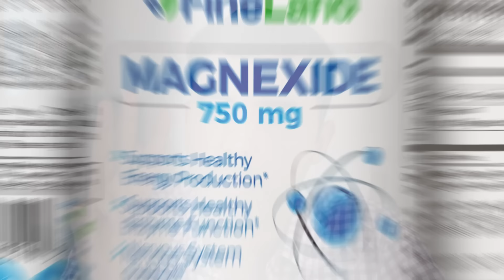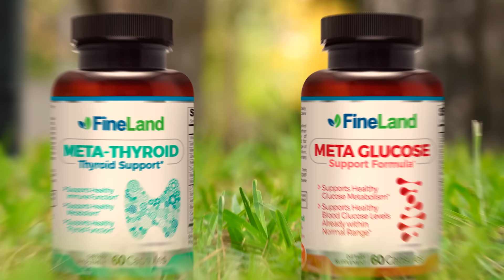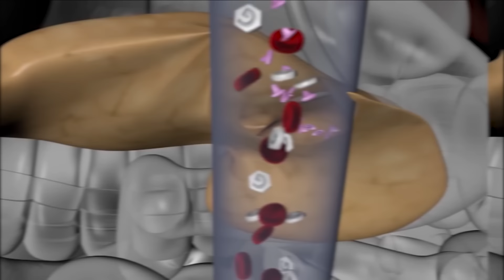Te Falta De Magnesio - 8 Señales Que Detectan Deficiencia De Magnesio En Tu Cuerpo Y Sangre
Te falta magnesio y no lo sabes!
En este videro revelo las 8 señales que detectan deficiencia de magnesio en tu cuerpo y sangre, y que debes conocer antes que sea demasiado tarde.

Magnesio,
Deficiencia de Magnesio,
Falta de Magnesio,
beneficios del magnesio,
cloruro de magnesio,
el cloruro de magnesio,
beneficios del cloruro de magnesio,
para que sirve el cloruro de magnesio,
que es el cloruro de magnesio,
cloruro de magnesio para que sirve,
Estreñimiento,
Diabetes,
Insomnio,
Suplementos Naturales,
Remedios Caseros,
Alimentos Naturales,
Tratamientos Naturales,
signos de que su cuerpo necesita magnesio,
magnesio para la ansiedad,